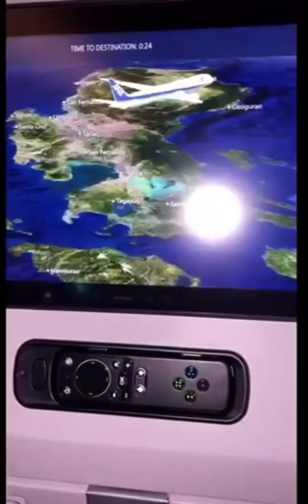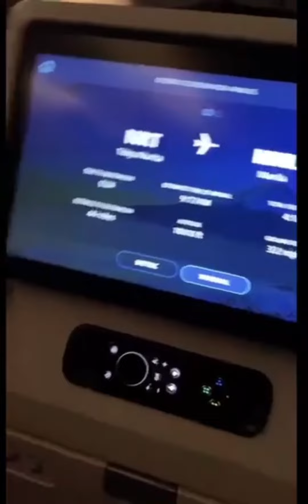Japan 🇯🇵 to Philippines 🇵🇭